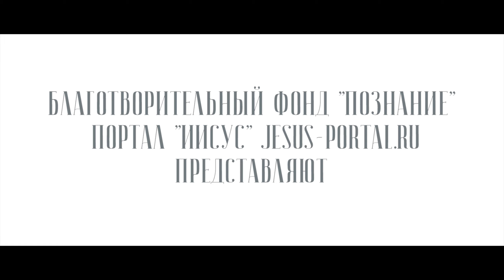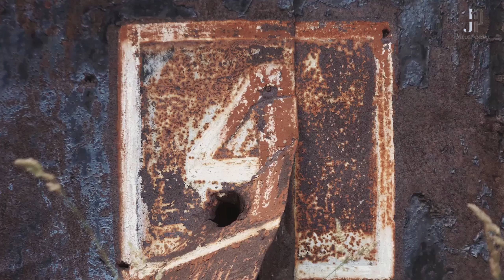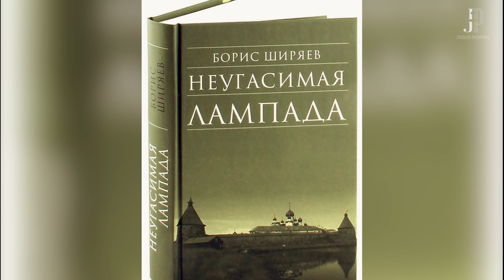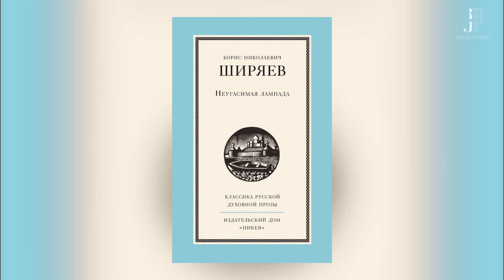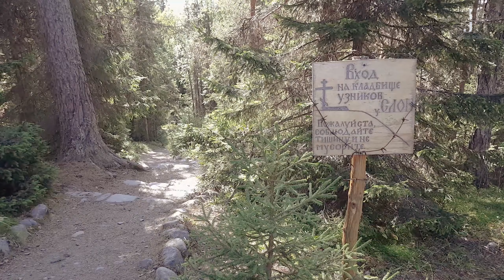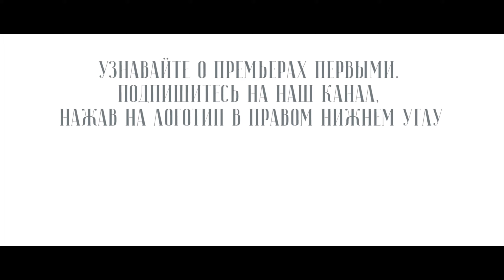"Русская Голгофа". Фильм второй. "Соловки: Секирная Гора"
23 августа Русская Православная Церковь совершает Собор новомучеников и исповедников Соловецких. Мы вспоминаем в этот день подвиг новомучеников и исповедников Российских, находившихся в заключении в Соловецком лагере особого назначения.

Игорь Гарькавый, директор мемориального центра «Бутово», ведет репортаж из Соловецкого монастыря и рассказывает о знаменитой «Секирной Горе» на Большом Соловецком острове. В 1920—1930 годы здесь располагался штрафной изолятор. Мало кто возвращался из этого страшного места, в котором содержались десятки заключенных, обреченных на смерть из-за нестерпимых условий содержания. Игорь Гарькавый рассказывает о судьбах людей, прошедших через Соловецкий лагерь, — тех, кто до конца остался верен Христу.

16+